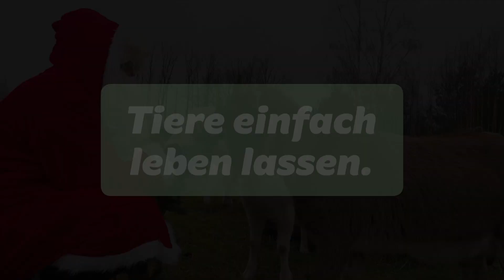Fünf Ziegen und ein Weihnachtsbaum 🎄 🐐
Tanne Tanne Mjam Mjam Mjam: Die fünf geretteten Ziegen Bärta, Lohreley, Ärnie, Bärt und Diego zeigen euch die korrekte Verwendung eines Weihnachtsbaums und machen sich auf ihre eigene Art „schöne Weihnachten“. 🐐

Über das Land der Tiere

Das Land der Tiere ist ein Lebensort für gerettete Tiere und veganes Tierschutzzentrum zwischen Hamburg und Berlin. Auf dem 133.000 Quadratmeter großen Areal leben Tiere ohne jegliche Nutzung in größtmöglicher Freiheit. Das Land der Tiere ist zudem Bildungseinrichtung und steht für die Befreiung von Mensch und Tier.

Weitere Links